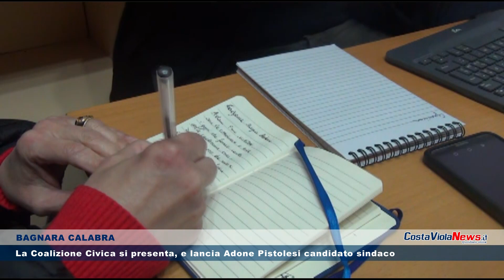BAGNARA CALABRA La Coalizione Civica si presenta, e lancia Adone Pistolesi candidato sindaco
Conferenza stampa di presentazione della Coalizione Civica e del suo candidato sindaco, ieri sera a Bagnara Calabra. Adone Pistolesi, Rinascita per Bagnara; Carlo Toscano, Nella mia Città; Giuseppe Surace, Nuove Energie; Emanuele Gioffrè e Mimma Laurendi, Bagnara Aperta; e Luigi Fava, Riprendiamoci Bagnara; hanno delineato il percorso su cui si muoveranno da qui alle prossime elezioni comunali.
Candidato sindaco della coalizione sarà Adone Pistolesi che, nel suo intervento, ha chiarito quali sono stati i passaggi che hanno portato alla sua indicazione, ed ha lanciato un appello a tutti coloro i quali intendono aderire al progetto.